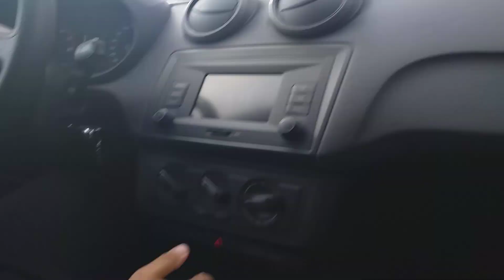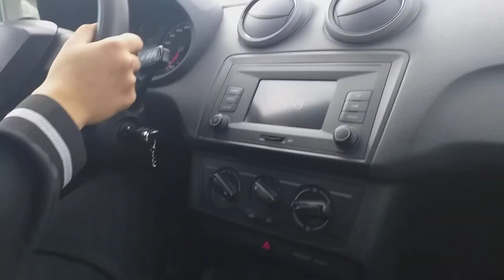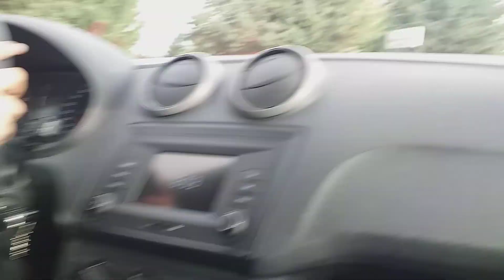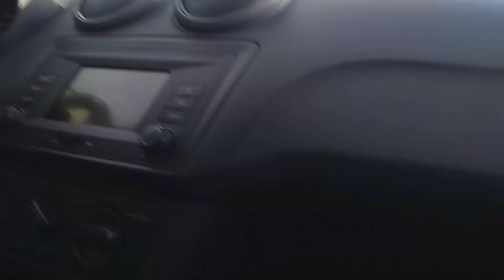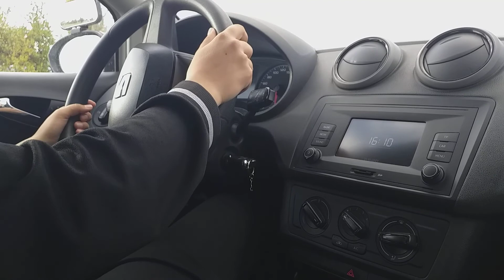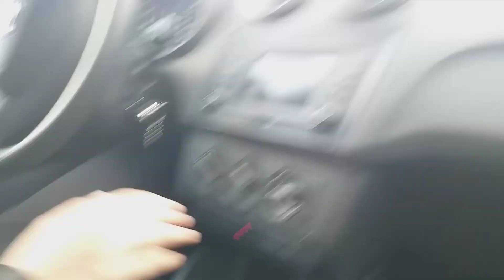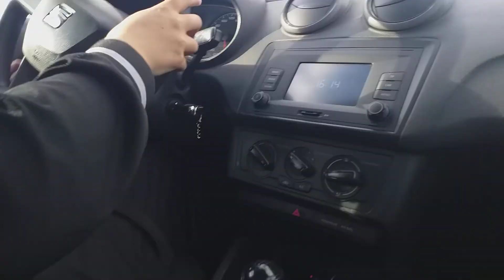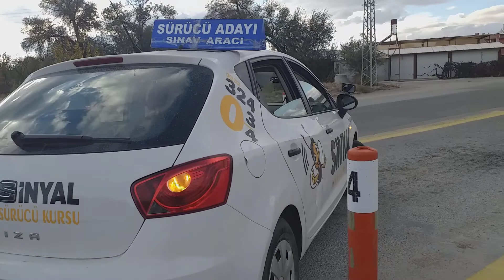Tuçe bugün neler yaptı 😉😉